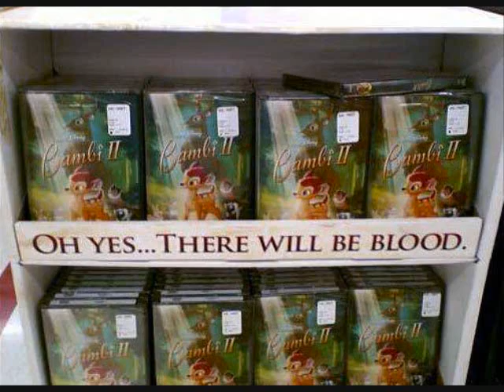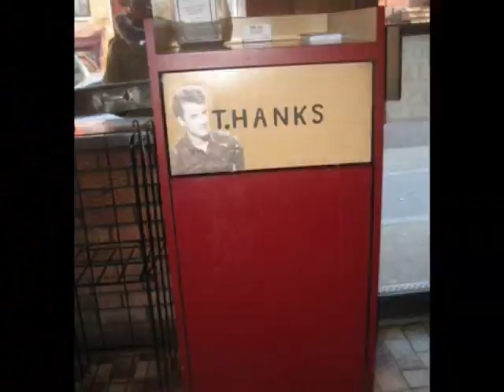Funny Pics and GIF's